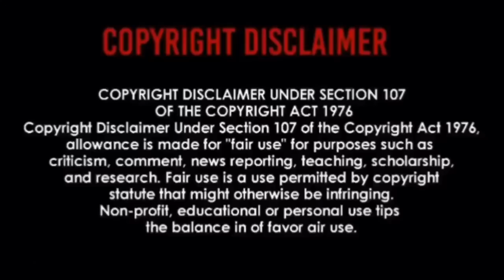Oysterhead - MR Oysterhead | REACTION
This Is Super Funky🔥🔥🔥🔥